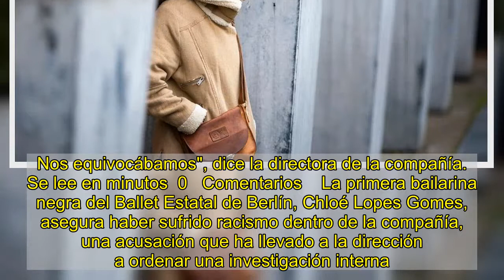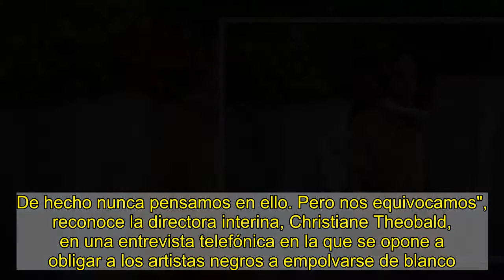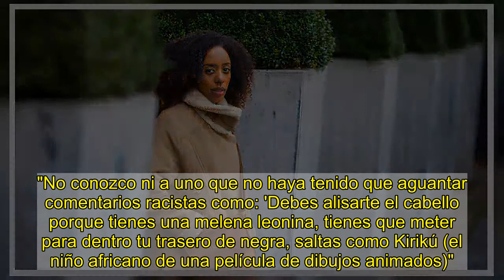Berlín investiga el racismo contra una bailarina del ballet estatal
"Éramos seis nuevas pero todas las correcciones iban dirigidas a mi", dice la bailarina."La instructora me decía: 'Cuando no estás en la fila, solo se te ve a ti porque eres negra'."Por nuestra diversidad no pensábamos que pudiéramos vernos afectados por el racismo. Nos equivocábamos", dice la directora de la compañía.   Se lee en minutos  0   Comentarios    La primera bailarina negra del Ballet Estatal de Berlín, Chloé Lopes Gomes, asegura haber sufrido racismo dentro de la compañía, una acusación que ha llevado a la dirección a ordenar una investigación interna. Un día la profesora de ballet de la prestigiosa compañía distribuyó a las bailarinas un velo blanco que debían ponerse para una escena de 'La Bayadera', una obra del repertorio clásico del siglo XIX.   Cuando le tocó el turno a la francesa de 29 años, la profesora "soltó, riendo: 'Me niego a dártelo porque este velo es blanco y tú eres negra'", cuenta a la Agencia France Presse la bailarina. Otra compañera de la compañía, que ha pedido permanecer en el anonimato, lo confirma: la profesora de ballet "lo dijo como si fuera una broma (...) Me chocó mucho".    Chloé Lopes Gomes, formada en la escuela del Bolshói, se sintió humillada pero no sorprendida. Desde que llegó a Berlín en 2018 afirma ser víctima de "acoso" por parte de esa profesora. "Durante el primer ensayo de 'El lago de los cisnes', éramos seis nuevas pero todas las correcciones iban dirigidas hacia mí", insiste. Los comentarios se sucedieron durante meses. "Me decía: 'cuando no estás en la fila, solo se te ve a ti porque eres negra'". La otra bailarina también lo confirma.  Una lesión y una depresión   La joven, de madre francesa y padre caboverdiano, siguió adelante porque es una "trabajadora" que quiere demostrar "que se merece su lugar". Pero el estrés le pasó factura. Se lesionó en el pie, lo que provocó ocho meses de descanso y un tratamiento con antidepresivos. Tras su regreso, en febrero pasado la profesora quiso obligarla a maquillarse de blanco después de que se marchara un codirector que se oponía a esta práctica. "Blanquear mi piel era como renunciar a mi identidad", protesta la exbailarina de la Ópera de Niza y del Béjart Ballet de Lausana.   Cuando se enteró del caso en otoño, la dirección del Ballet Estatal, que emplea a personas de 30 nacionalidades diferentes, quedó atónita. "Por nuestra diversidad simplemente no pensábamos que pudiéramos vernos afectados por el racismo en el día a día. De hecho nunca pensamos en ello. Pero nos equivocamos", reconoce la directora interina, Christiane Theobald, en una entrevista telefónica en la que se opone a obligar a los artistas negros a empolvarse de blanco.   En diciembre, el Ballet Estatal creó una célula de investigación interna. "Todos los empleados pueden señalar de forma anónima todos los hechos de discriminación", detalla Theobald. La profesora de ballet se niega a manifestarse y, por motivos legales, la dirección no quiere pronunciarse sobre posibles medidas discip